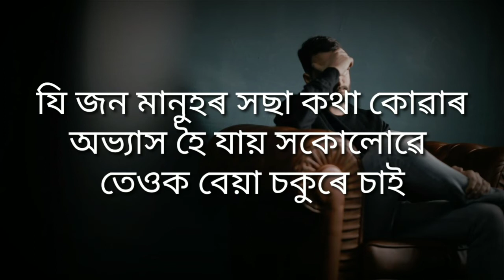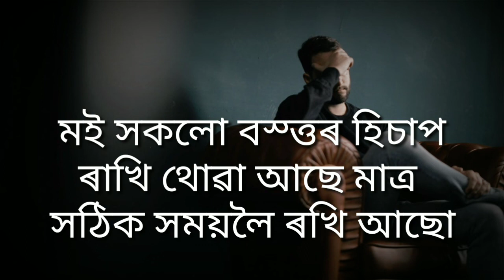Assamese motivational.best asaamese motivaotional অকলে থকাৰ অভ্যাস শিকি লক সমাজ খন স্বাৰ্থপৰ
Motivational Video in Assamese¦ Mridul Rock
_Best Powerfull Motivational video in.inpirasnal Speech by Mridul Rock.